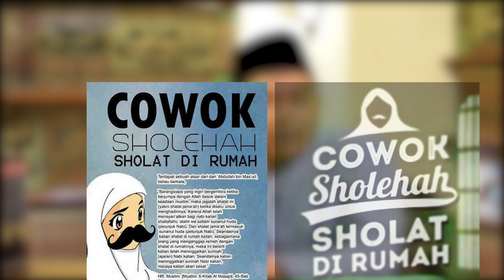Shalat di Rumah = Cowok Shalihah? - Ustadz Ahmad Zarkasih, Lc.